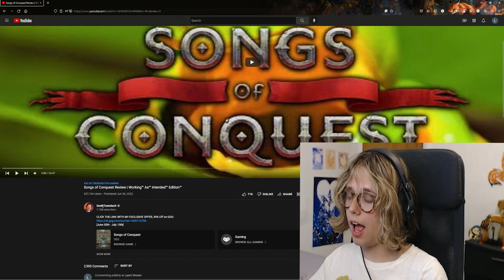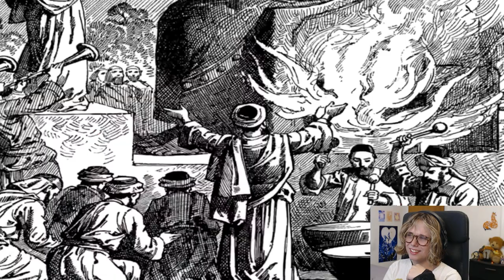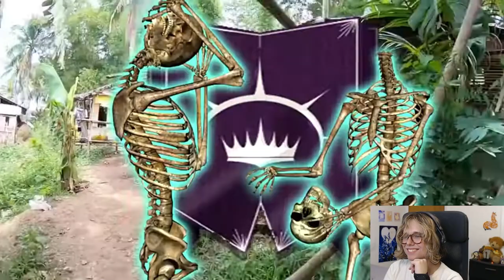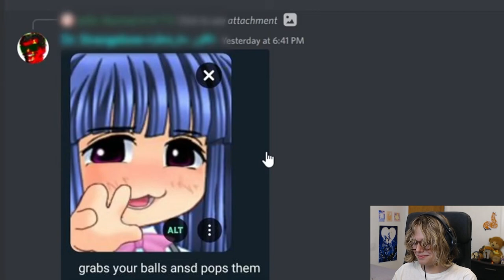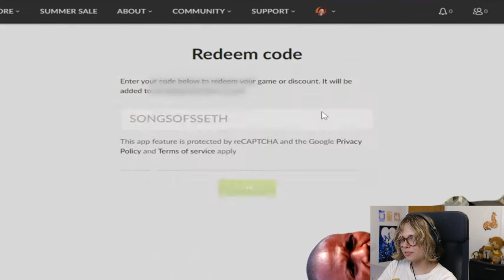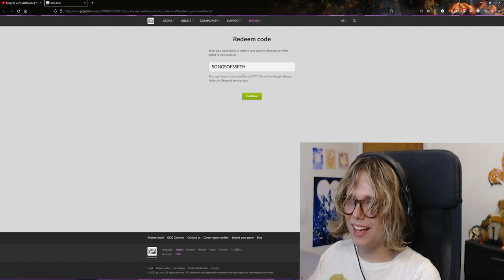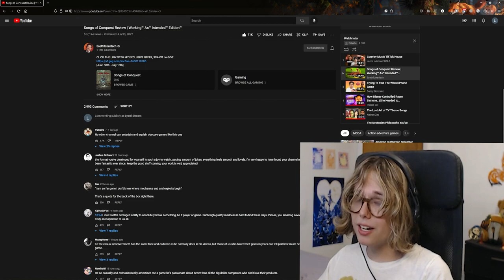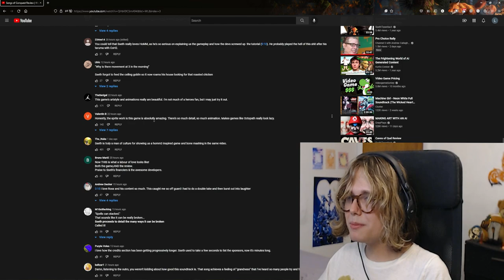lyarri REACTS to Songs of Conquest Review | Working™ As™ Intended™ Edition™ by SsethTzeentach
Hey folks, today we're reacting to a Heroes of Might and Magic-like game reviewed by @SsethTzeentach, who really loved it! This game definitely looks cool and I love his editing.

Timestamps:
00:00 Intro
00:18 Video Start
22:13 Talking about Video
25:25 Outro